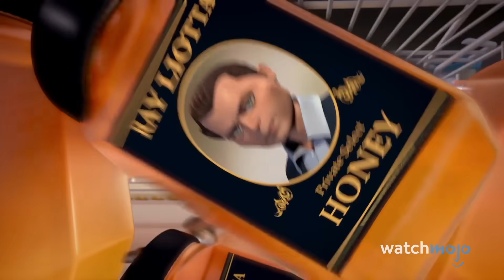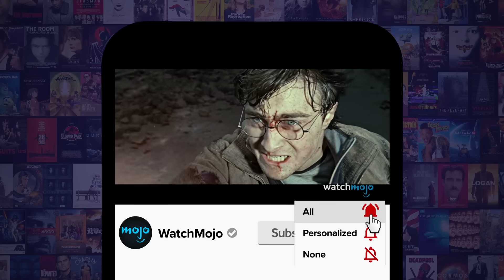Top 10 Times DreamWorks ROASTED Disney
It's all in good fun! For this list, we’ll be looking at the many shots Dreamsworks fired at Disney through their various animated movies. This list will contain spoilers so consider this your warning! Our countdown includes moments from movies “The Boss Baby”, “Shrek 2”, “Bee Movie” and more! Is there an awesome dig that we didn’t cover? Just don’t roast us.